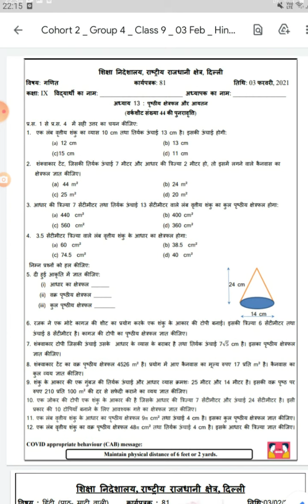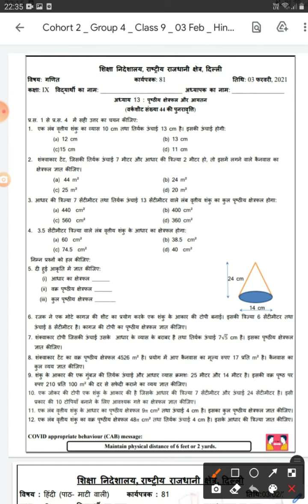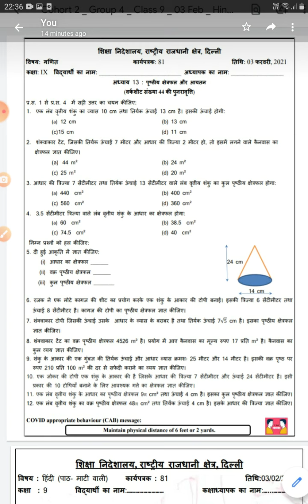कक्षा-9, विषय-गणित, वर्कशीट-81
पृष्ठीय क्षेत्रफल और आयतन (पुनरावृत्ति)